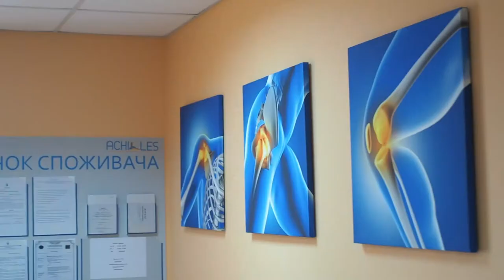Сьемка для Рекламы частной клиники Ahiles